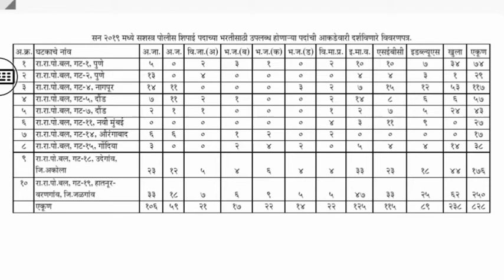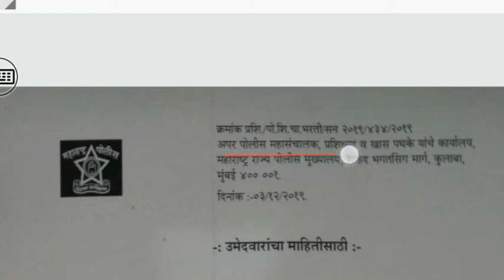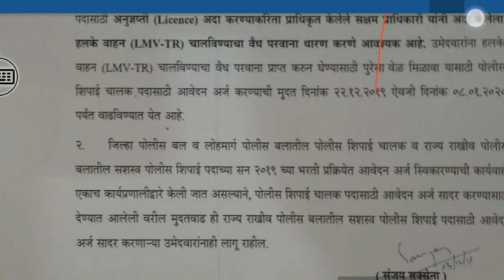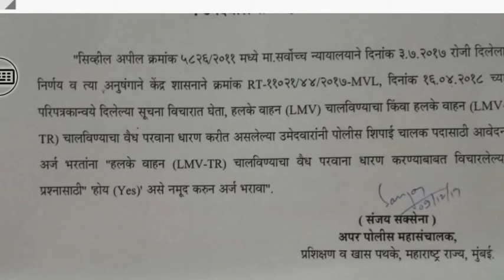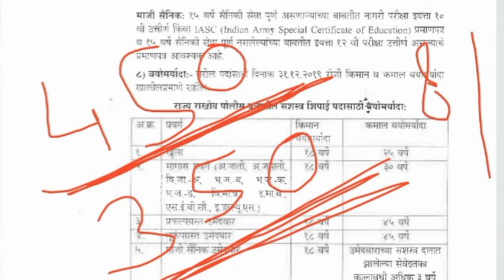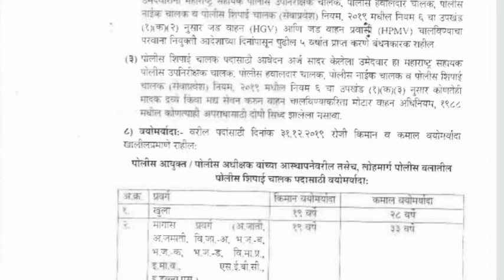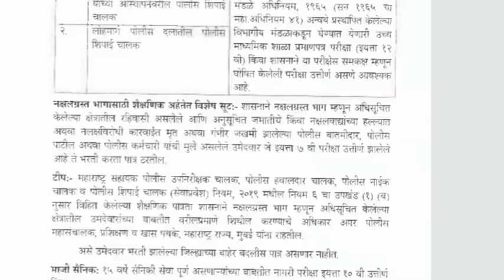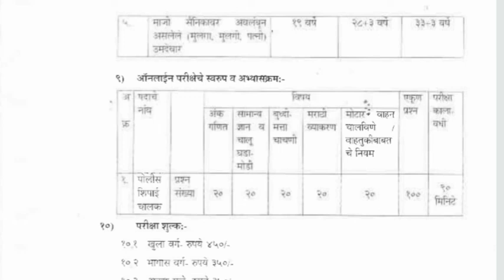पोलिस भरती 1800+ जागा नवीन परिपत्रक व मुदत वाढ लवकर अर्ज करा || by mazi noukari RK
पूर्ण माहितीसाठी संपूर्ण video बघा

Lmv license वाले सुद्धा अर्ज करू शकता...

mazi noukari RK
Mazi noukari RK
Mazinoukarirk